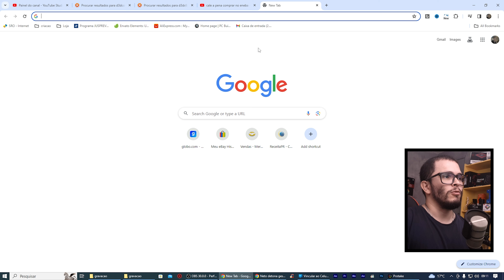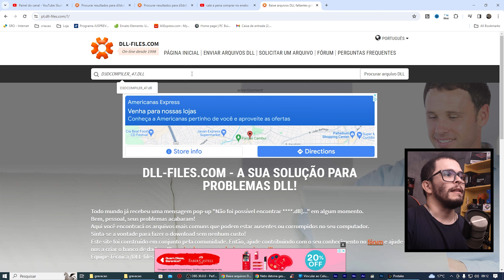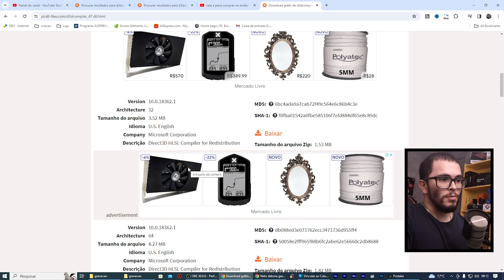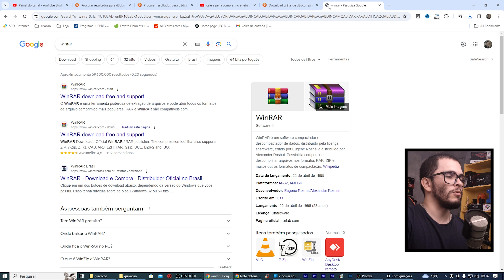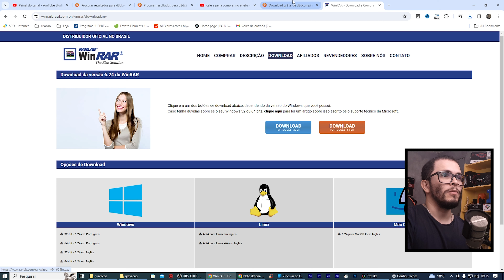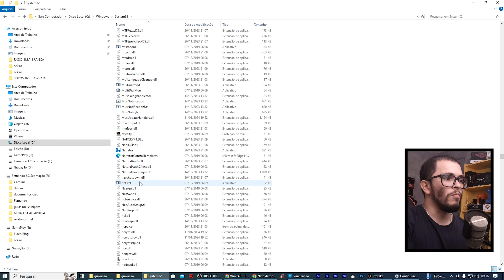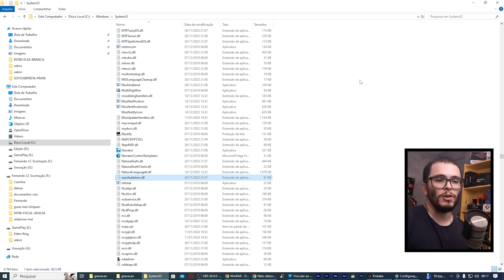[ RESOLVENDO ] Erro D3DCOMPILER_47.DLL de MANEIRA FÁCIL E RÁPIDA para JOGAR no PC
: :  DLL : :
Uma DLL é uma biblioteca que contém código e dados que podem ser usados por mais de um programa ao mesmo tempo. Por exemplo, em sistemas operacionais Windows, a DLL Comdlg32 executa funções comuns relacionadas à caixa de diálogo.
dll: Se um programa de software chamar funções em User32. dll que não estão presentes, ocorrerá uma mensagem de erro. Esse problema poderá ocorrer se o software for executado na versão errada do Windows. Um programa não permite que o Windows atualize User32.

■ CONTATO PROFISSIONAL:
■ ONDE PODE ME ACHAR:
■ CONFIGURAÇÃO PC:
- Placa Mãe : Huananzhi BD4 | DDR4 | Max 256GB RAM | ATX Server | USB 3.0
- ChipSet : Intel B85
- Arquitetura :  Haswell
- Tipo de Sistema : 64x
- Socket : LGA2011
- 112 GB de RAM
- Fonte CX750
- 7 Fan Cooler RGB
- 4 SSD.m2 de 1Tb  = 4T SSD.m2
■ Filmagem e Edição :
- Adobe Premiere
- Adobe Photoshop
- 2x Monitores LG Full Ultra HD